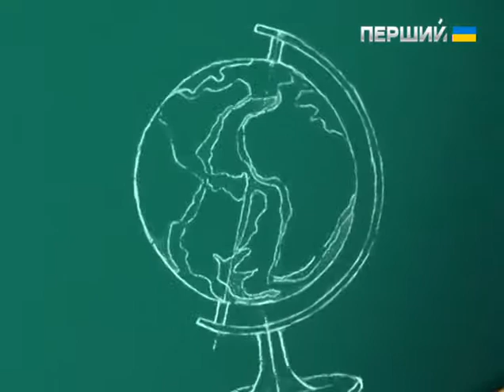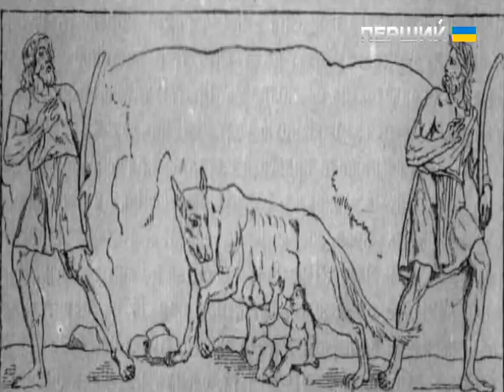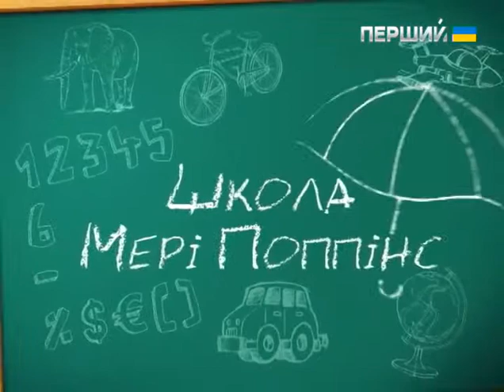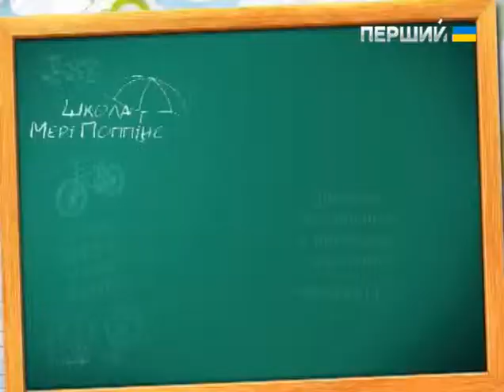Школа Мері Поппінс. Вирушаємо до Стародавнього Риму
Хто й коли заснував "Вічне місто" та чому його так називають? Коли побудували Колізей та хто такі гладіатори? Чому Ватикан вважається державою в державі? Щоб дізнатися відповіді на ці питання вирушаємо разом із Мері Поппінс до Стародавнього Риму!